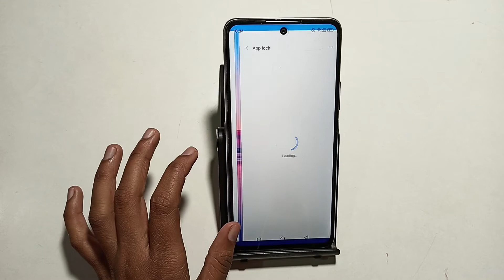moto g71 5G | how to remove app lock |app lock kaise hota hai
moto g71 5G | how to remove app lock |app lock kaise hota hai |how to remove app lock in mi mobile
how remove app lock password mi phone
how remove app lock password
how to remove app lock password in realme phone
how to remove app lock in vivo
how to remove app lock password in oppo phone
how to remove app lock password in vivo phone
how to remove app lock in realme mobile
how to remove app lock in samsung mobile
how to remove app lock in vivo mobile